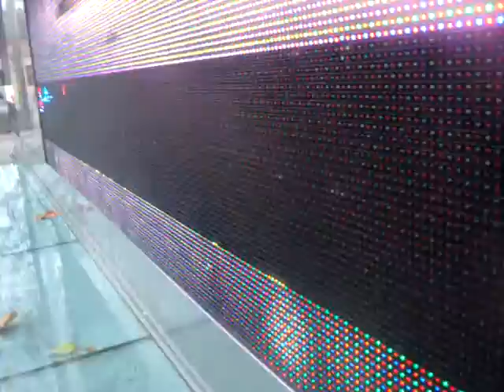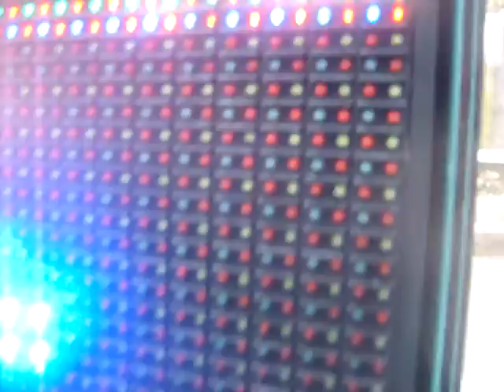Kopija videozapisa Monument...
efekti boje i svijetla  te zvonjava...vjetar -šumovi...južina-efekt i igra -meni zanimljivo
Luksa Obradovic freelance artist and my secondhand camera
Dubrovnik
Croatia